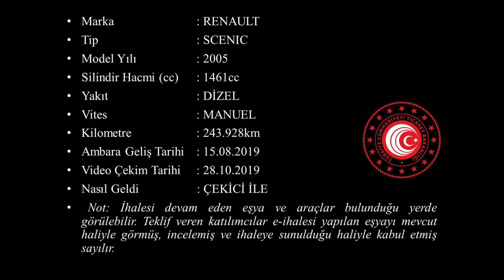T 2019 142